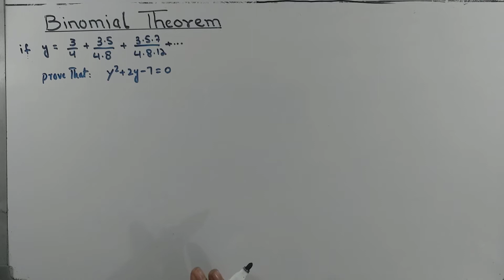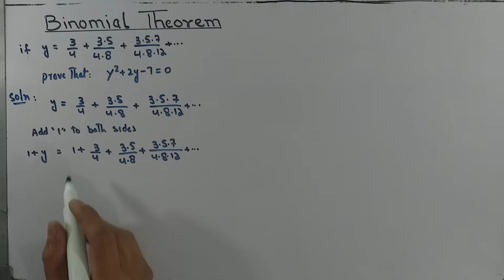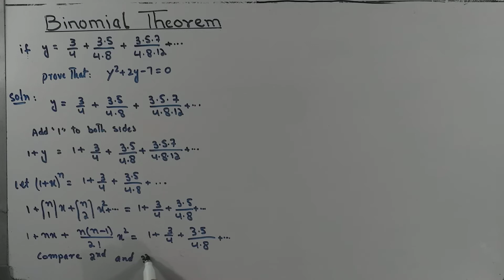Binomial Theorem Ex:8.5 Q: 13 Class: 11th Karachi, Punjab,Federal,KPK Boards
Binomial Theorem Ex:8.1 Class: 11th Karachi, Punjab,Federal,KPK Boards